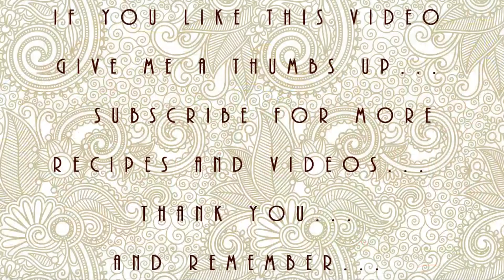CRISPY FRIED RED TOMATO - GARDEN SUMMER SALAD - VEGAN DELIGHTS | Connie's RAWsome kitchen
IF YOU LOVE GREEN FRIED TOMATOES YOU WILL LOVE THIS BEAUTIFUL WARM SUMMER DELIGHT! ENJOY GUYS. AMAZE YOUR FRIENDS THIS SUMMER WITH THIS WONDERFUL TREAT!